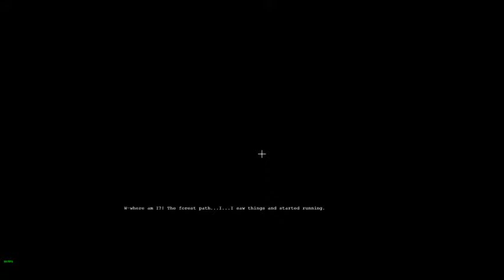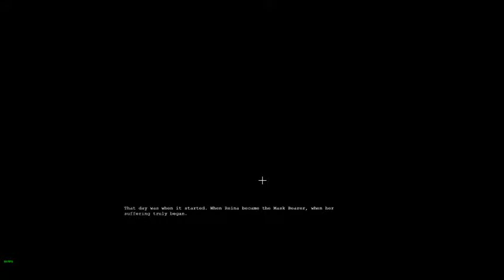Let's Play Tokyo Dark Ep 13 Things Past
Reina had a pretty awful life I feel bad for her